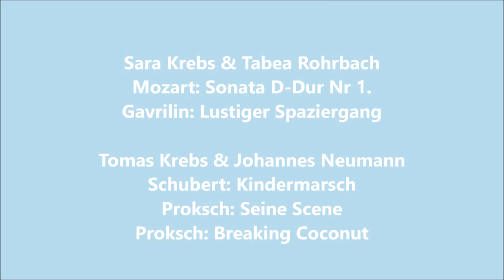Willy Bissing Wettbewerb Hanau 2016